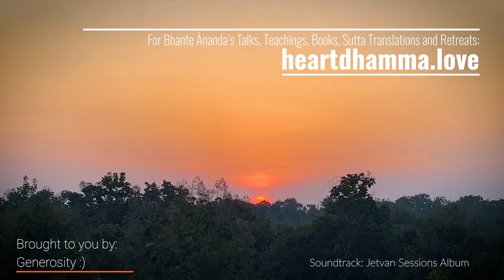Dependent Origination - Breaking Down the Compactness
Day 5 - Jetvan Retreat talk by Bhante Ānanda in November 2022.